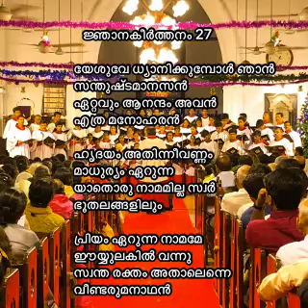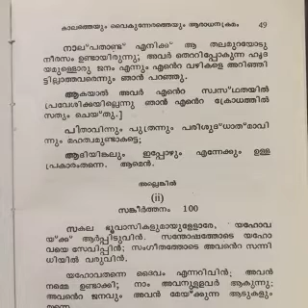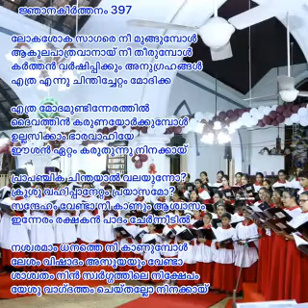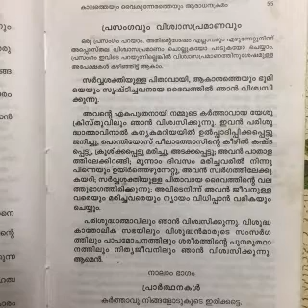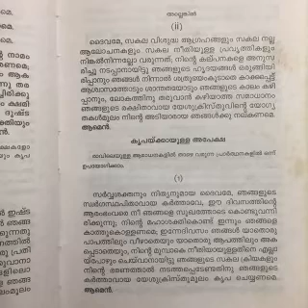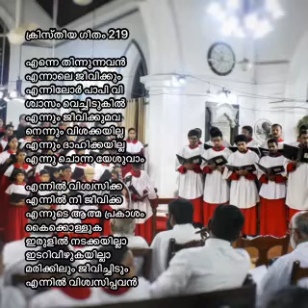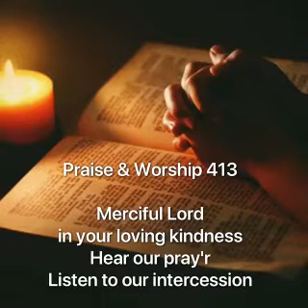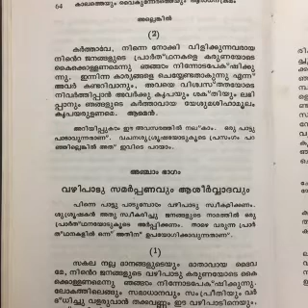അസൻഷൻ ചർച്ച് ഞായർ ആരാധന || Rev.Dr.PK Kuruvilla||Rev.Anurup Sam